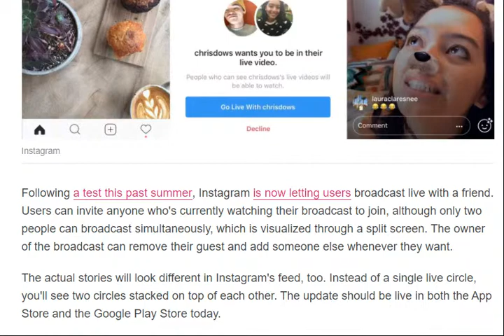You can now go live on Instagram with a friend [ tech ]